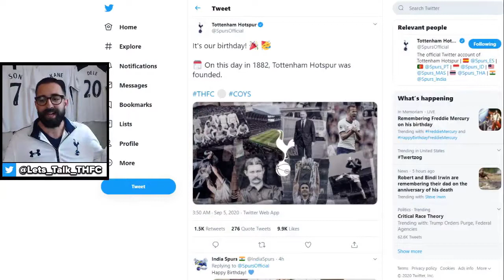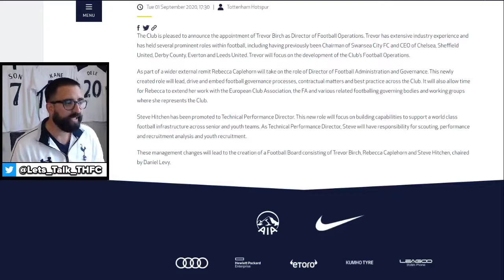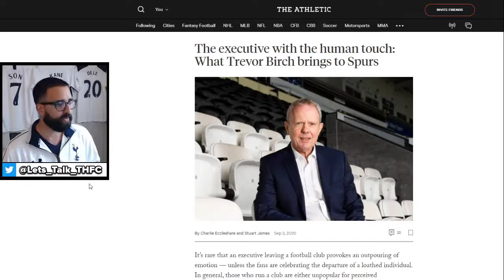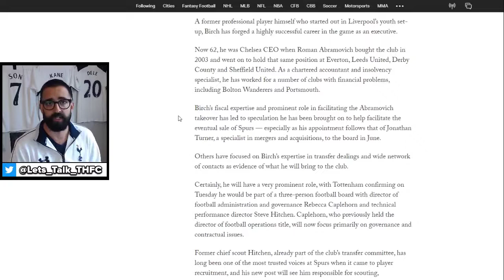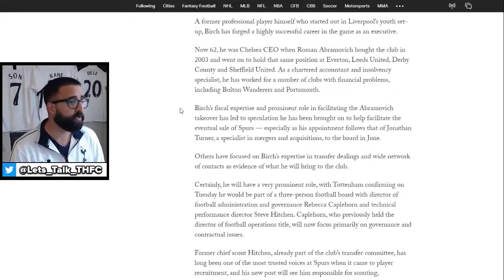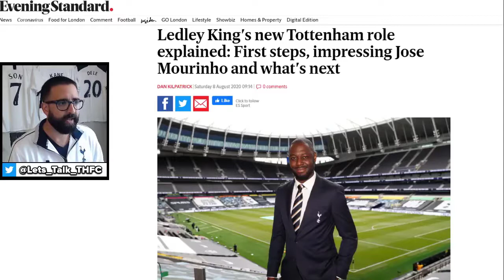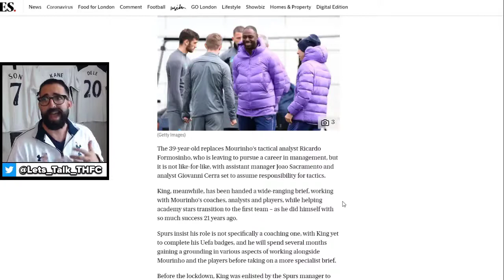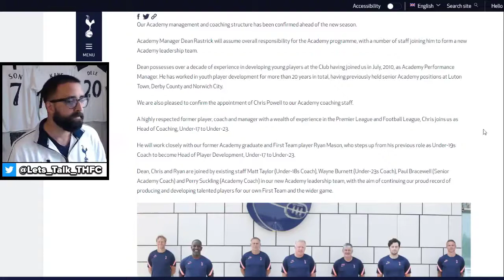Spurs Add to their Board of Directors & Ledley King Among the Coaches | Tottenham News Digest Ep. 8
In this episode of Tottenham New Digest I wish Spurs a very happy birthday!  I talk about how the club has seen many changes to backroom staff from the director level positions down to the academy coaches and give my opinion of why I think this is great news for the club! Trevor Birch joins Daniel Levy and the board of Directors, Jonathan Turner joins as a non-executive director,

This channel is new and is meant to be a place for spurs fans to share their thoughts and passion for all things Tottenham Hotspur Football Club. I could use all the help and constructive feedback I can get! So leave a comment on what you liked and what you didn't, along with your own thoughts and feedback on the news discussed.
What are you here for?
00:00 - Intro
00:48 - Happy Birthday!
01:17 - Trevor Birch + Board
07:35 - Jonathan Turner
09:21 - Ledley King
11:10 - Academy Coaching
12:12 - My Views
See the News for Yourself